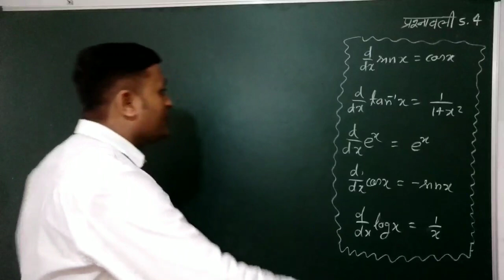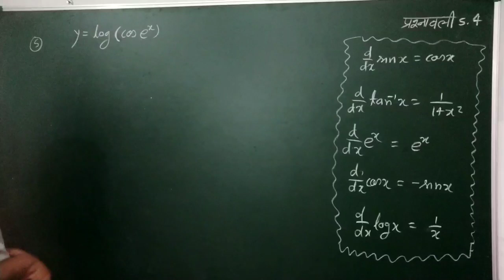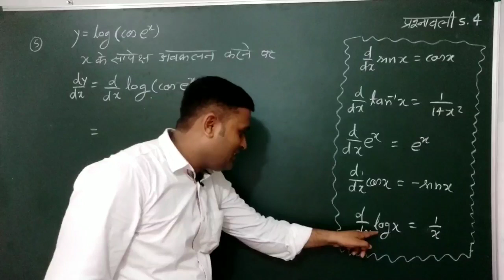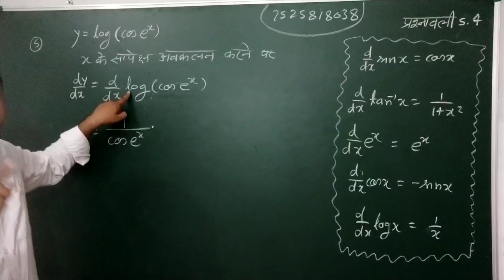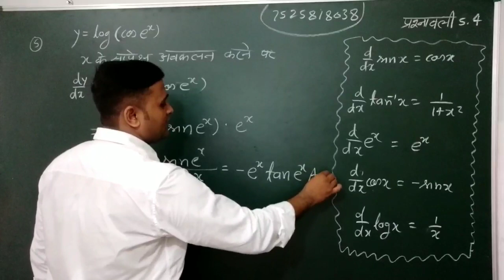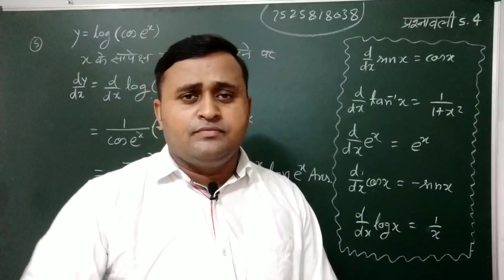अवकलन नही समझ मे आया तो गोली मार देना || बस एक बार पूरी वीडियो देख लो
up board math ,up board math class,relation and function inverse trigonometry function,differntiation, avkalan in hindi,hindi me math,matrix trick, determinants up board,linear inequality,matrix in hindi,reparation

Hello dosto maine yah channel online teaching ke liye start kiya hai.
video dekhne me apko koi problem hoti hai to app commet box me jarur bataye
Thanks